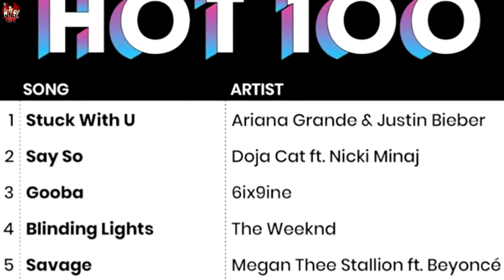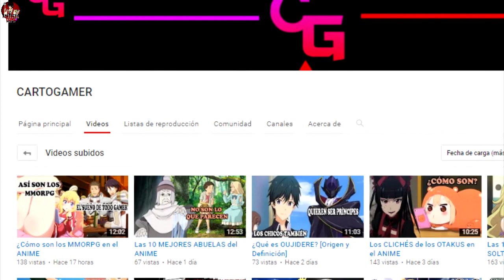JUSTIN BIEBER es un MANIPULADOR, junto a ARIANA GRANDE son acusados